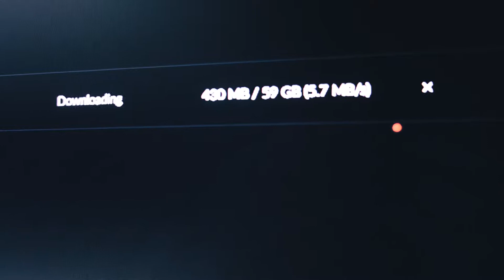Μία πρώτη ματιά στο Cyberpunk 2077!